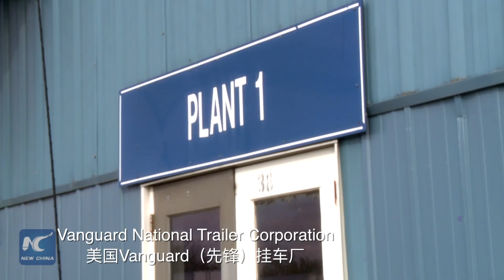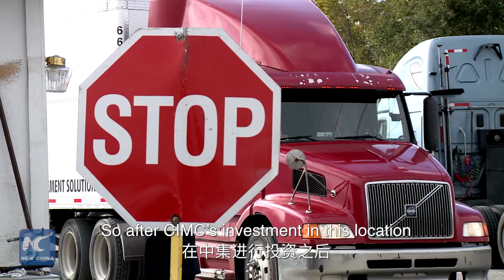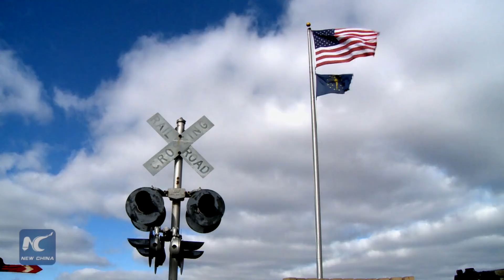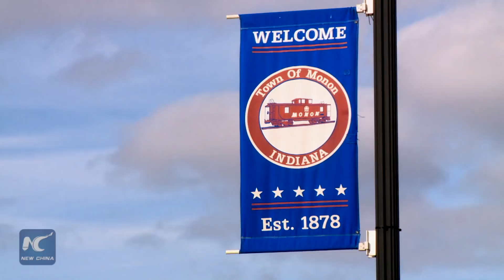Chinese investment gives wheelpower to small U.S. town 中企在海外：小镇故事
HPA Monon, a trailer company in the town of Monon, Indiana, saw its heyday around 2000. Then the company slashed its workers to less than 100 and closed in May 2002. In 2003, Vanguard, a wholly owned subsidiary of China International Marine Containers (CIMC), came into the picture. With new equipment, investment and management in place, the factory has gradually recovered to a healthy operation. And according to Charlie Mudd, Vanguard CEO, there is a grander story to it.